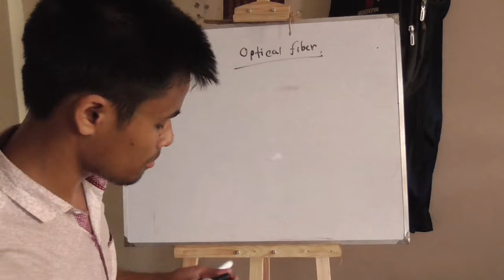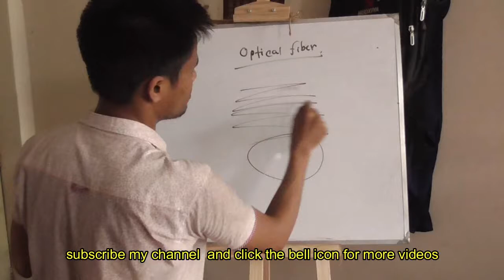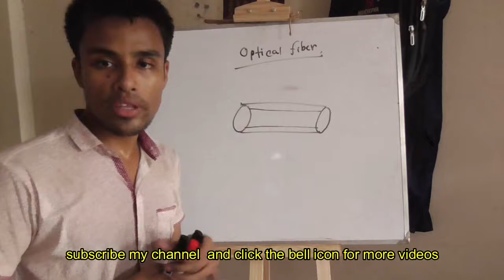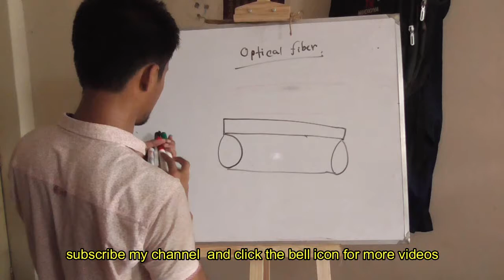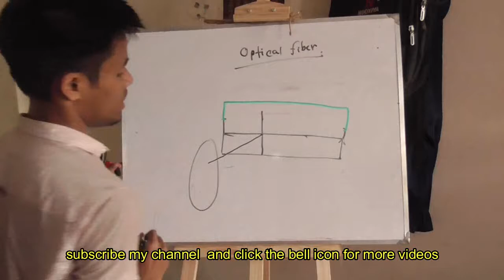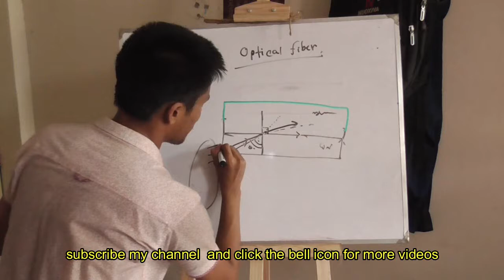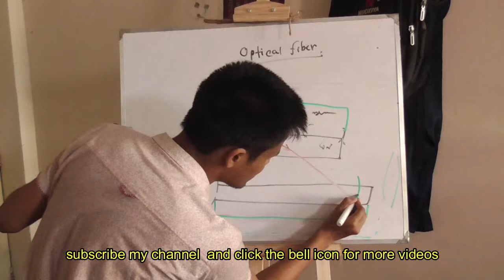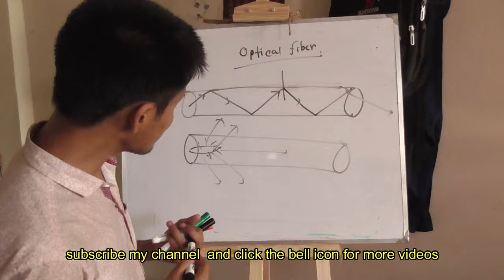SSC Physics..আলোর প্রতিসরণঃ৭.অপ্টিক্যাল ফাইবার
this video for class 9-10..you can see all the videos related with this chapter see videos on other chapter of physics- 1. 2. 3. you can see videos on biology-1. you can get motivation from the story based on medical life... plz subscribe my channel and click the bell icon for more videos & latest updates. you can follow me on facebook..